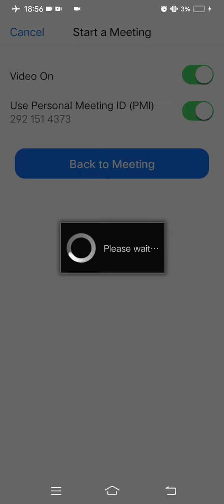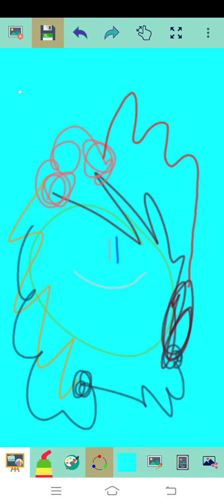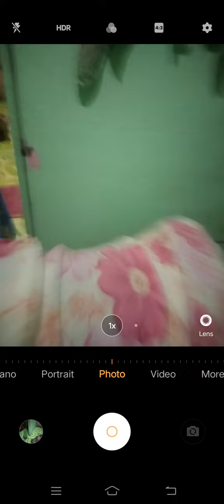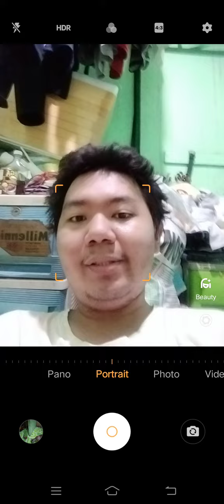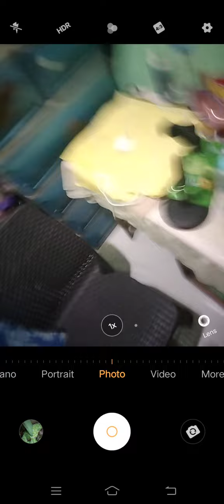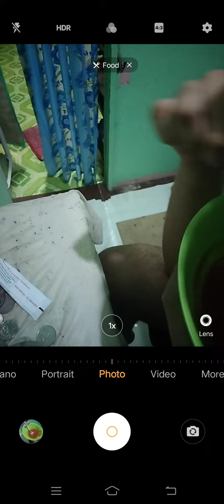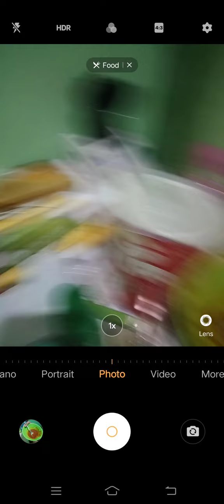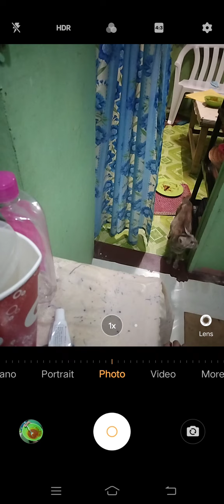Marvin Rey — Vlog 11,606